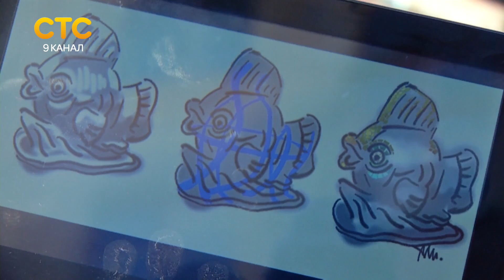Судьба фонтанов в Кирове